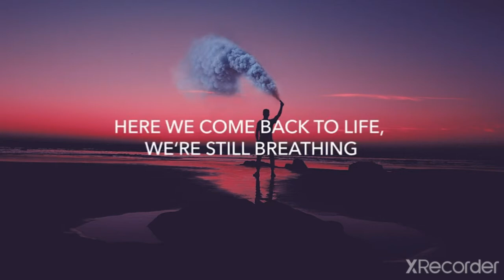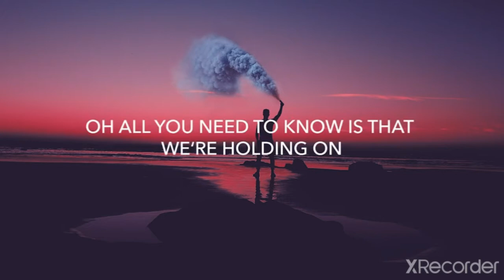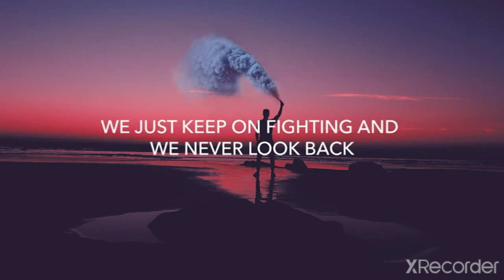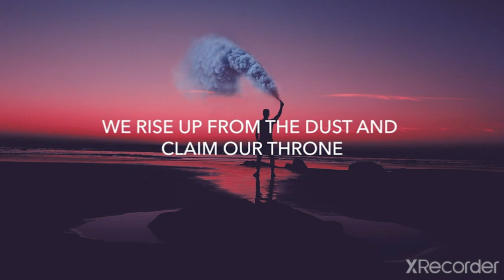The fat rat music